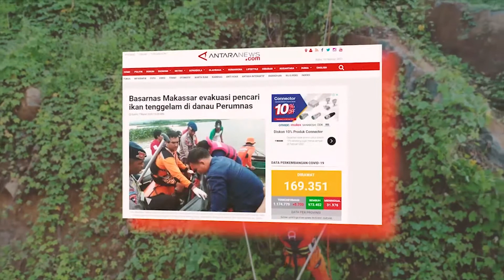video profile 2021